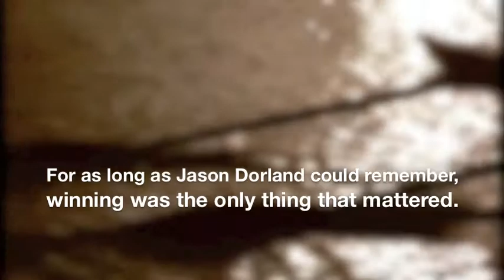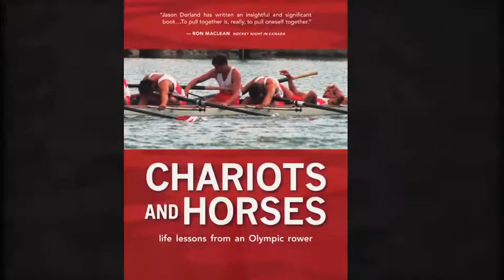Chariots and Horses book trailer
Available now where fine books are sold!

Jason Dorland is no stranger to competition. As a rower and coach, he's seen his share of races won and lost. But after a devastating performance at the 1988 Olympics, Jason was overwhelmed by a sense of failure-and with small wonder. Winning at all costs, whereby the playing fi eld is seen as a battlefield, is pretty much the industry standard when it comes to motivating elite athletes. That philosophy coloured his own coaching style-until he met someone who coped with the loss of her own Olympic dream, and viewed competition itself, in a different way.

An honest, intimate look at the reality of high-level athletics, Chariots and Horses is more than a sports story. In charting his progress from struggling athlete to an inspirational coach driven to instill a healthy competitive spirit in his rowers, Jason Dorland shows how in sports and in life, it's all about the journey.